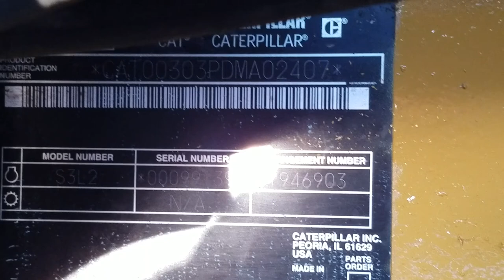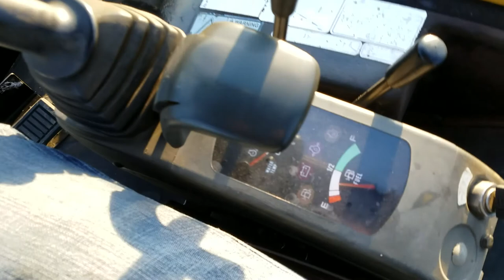2004 Caterpillar 303CR Mini Excavator For Sale Walk-Around Inspection Video!